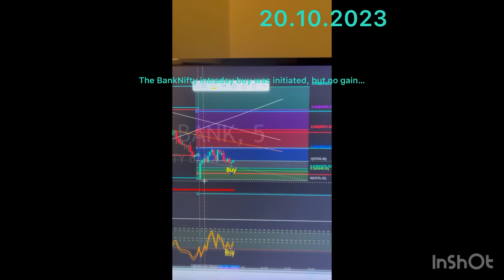Intraday Buy on BankNifty...📈👍👍👍